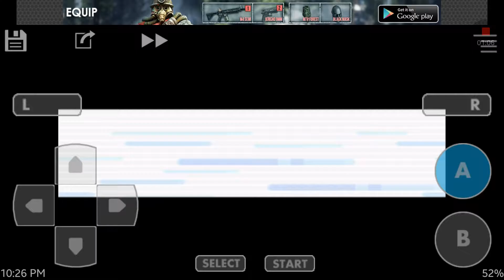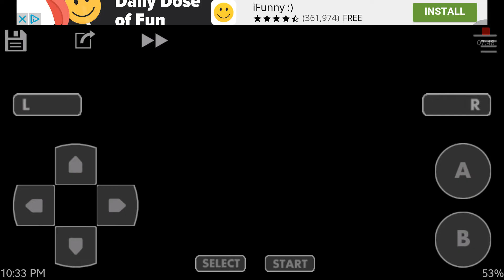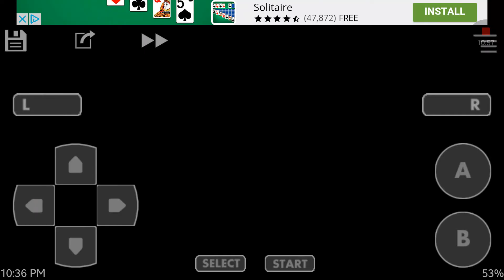Pokemon Emerald Version Let's Play Episode 6: Roxanne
Hey guys hope you enjoy this video this vid just has the gym in it so it's pretty important.